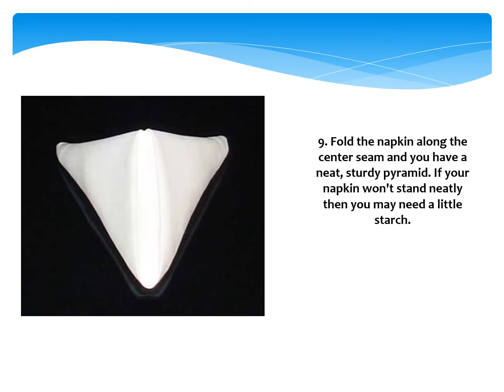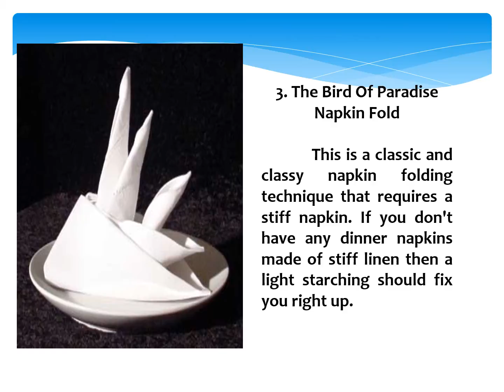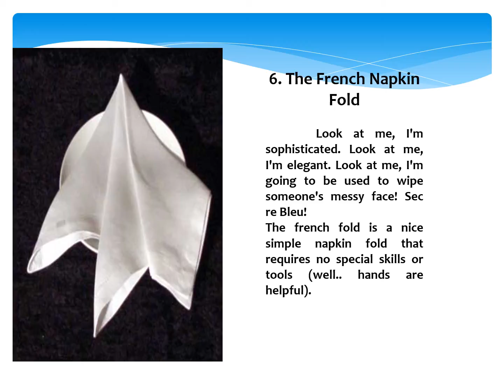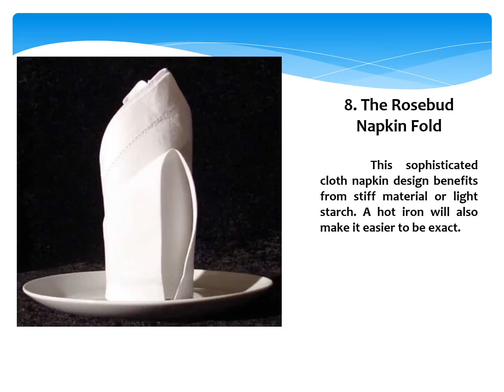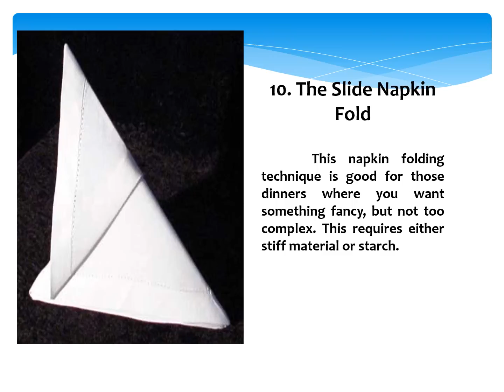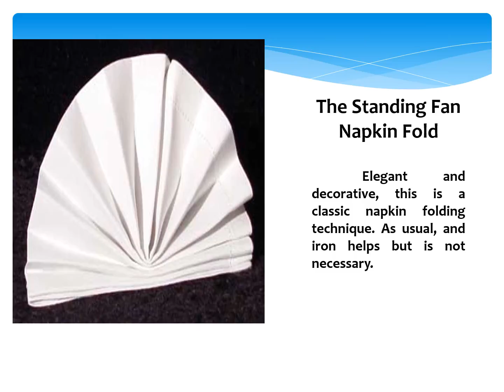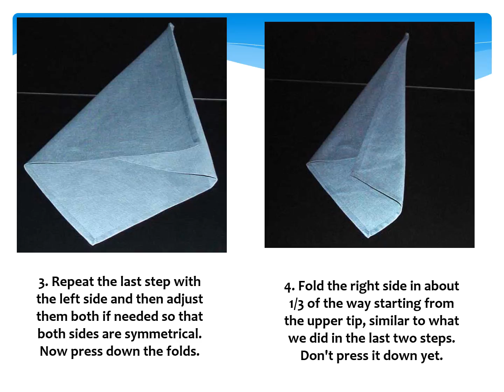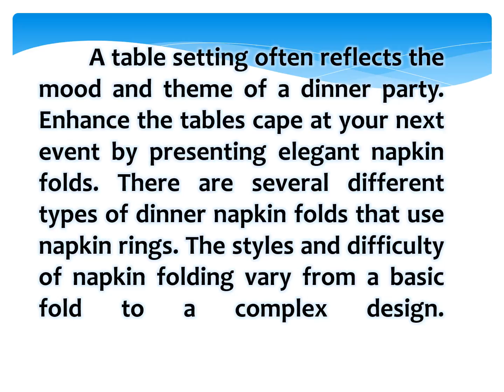7 Food and Beverage Service Operation N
To watch more videos like this please like, share and subscribe my channel- The Hub 4 All - and don’t forget to click bell 🛎 icon below to get notifications upon my new posts